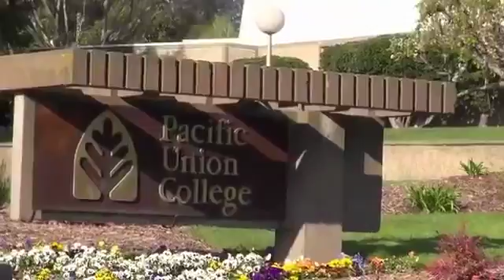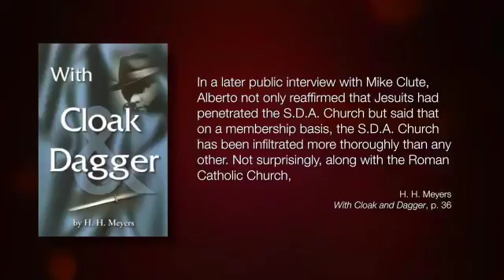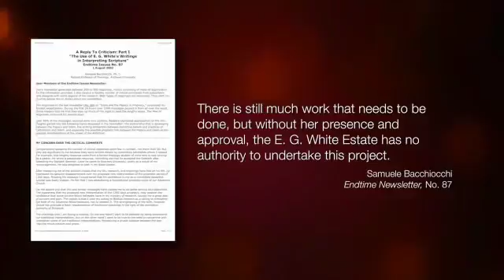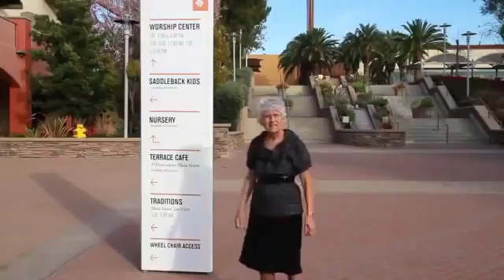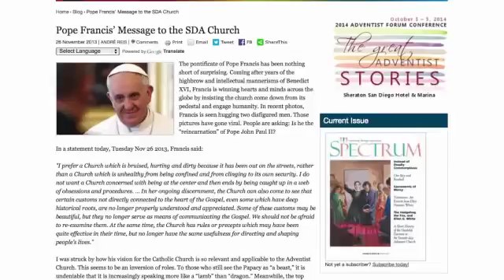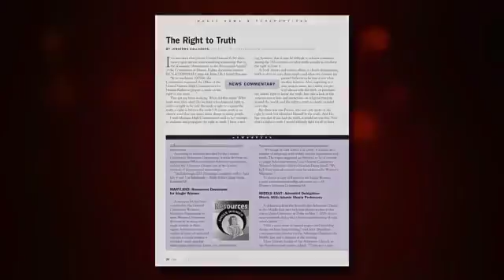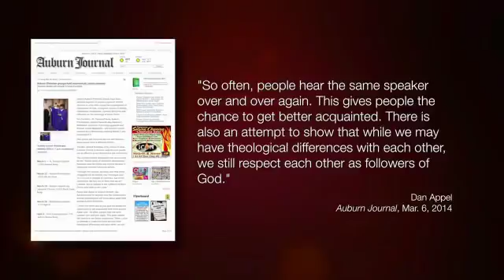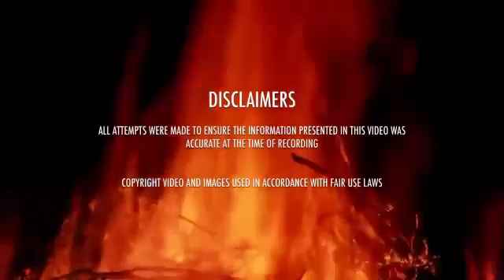Эрни Нолл Отступление в церкви АСД продолжение